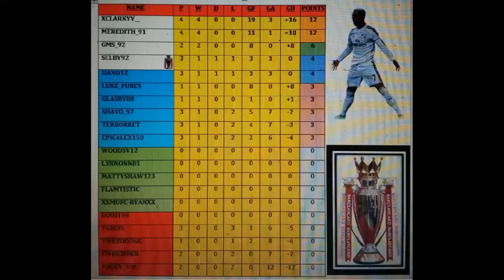Premeir League - Season 1- Match 4- SELBY92 V Glasby88